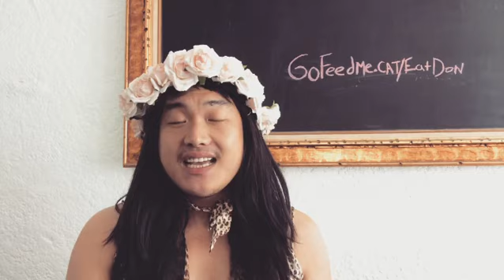Big Cat Rescue LA - Ep 102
Big Cat Rescue LA on Sunday.